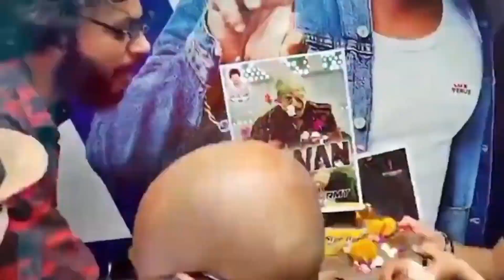Jawan Day 7 Official Box Office Collection | Jawan Day 7 All Language Official Box Office Collection